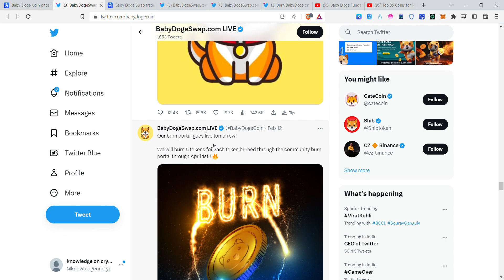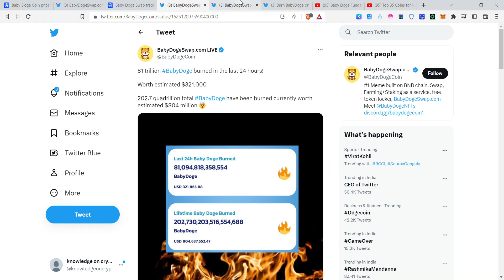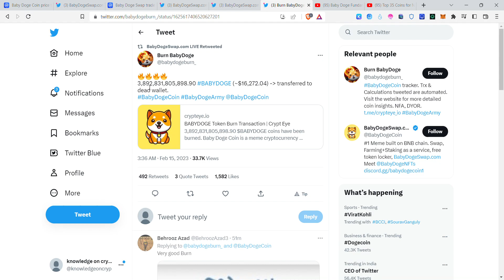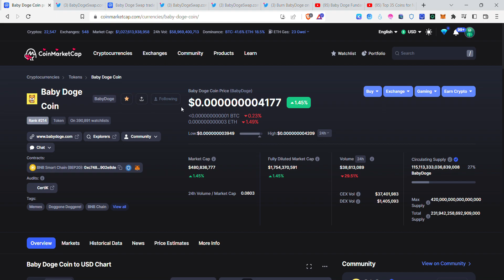Baby Doge Coin burn details in Telugu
my telegram  username:@knowledgeoncryptointelugu